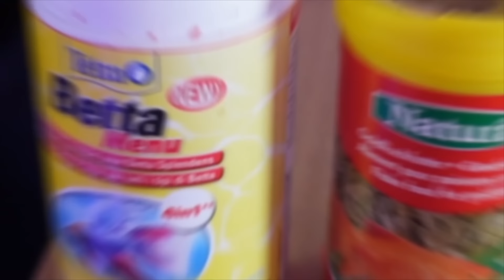100 Boutons Mystères MAIS 1 SEUL Qui Te Sauvera ! 100 BOUTONS CHALLENGE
⭐️ Notre shop est enfin en ligne !

Swan et Néo décident de faire le défi 100 BOUTONS CHALLENGE (chaque bouton active un gage ou une surprise) !!
Dans ce challenge, Swan ou Néo seront enfermés dans une boîte qui contient 100 Boutons Mystères, 99 boutons sont programmés pour déclencher une surprise bonne ou mauvaise, la seule solution pour s’échapper de cette prison est de trouver l'unique bouton qui ouvre la porte de la sortie !
C'est parti !